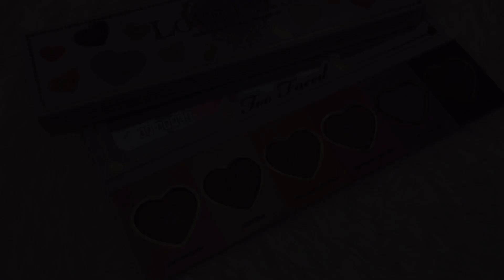รีวิว GiveAway/February-2016 |AP APPLE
✨สวัสดีค่ะ เพื่อนๆAP ทุกคน✨💟🐵🙈🙉🙊🐒
สวัสดีคร้าเพื่อนๆ AP ทุกคนวันนี้มีกิจกรรม มีตอบเเทนเเฟนๆเพจของ AP ค่ะ ใน กิจกรรม
💖APGiveAway/Jenuary-2016 มาให้เพื่อนๆร่วมสนุกคร่า ใน วีดีโอ  GiveAway/February-2016 |AP APPLE

💖กติกาเเสนง่ายค่ะ💖
2. กดไลท์ เเบะ เเชร์ วีดีโอนี้
3. เพื่อนๆคอมเม้น ว่าอยากให้ เอพี ทำวีดีโอเกี่ยวกับอะไร ยกเว้น การเเต่งหน้านะคร้า เพราะ เก๊าเเต่งไม่เก่งคร้าพร้อม ชื่อ-นามสกุล ที่อยู่จัดส่งของค่ะ

💖ระยะเวลาร่วมสนุก💖
1 มีนาคม 2559 ถึง 5 มีนาคม 2559 นี้ค่ะ

รีวิว.